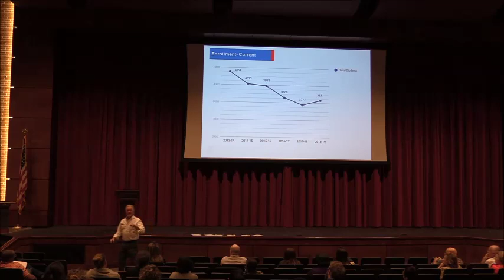Great schools equals a Great community